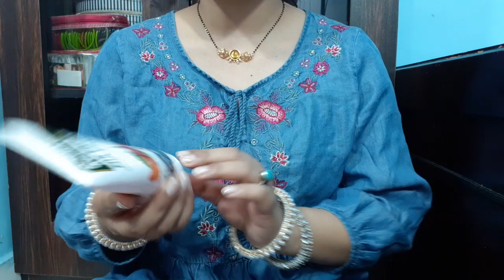Roop mantra mixed fruit face wash review, fruity face wash for oily skin for summers n winters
Facebook Instagram Twitter u can visit india's best wedding production company website also u can book ur cinematic prewedding and wedding videography and photography here - Best wedding production company